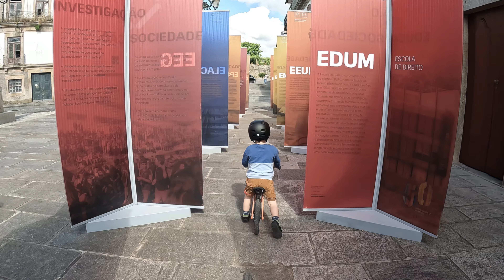S tátou i mámou na vandru - CAMINO 4 - KOPEC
Nyní už je asi pravidlem, že všechny své děti před dovršením 3. let beru na cestu do Santiaga de Compostela. A věřte nebo ne, děti to milujou. Na všech poutních cestách jsem se setkal lidmi, kteří námi pohrdali, ale úsudek necháme na vás. Trápíme děti tůrami a nebo na to budou vzpomínat hoooodně dlouho?

Easy Baby by tubebackr   / tubebackr